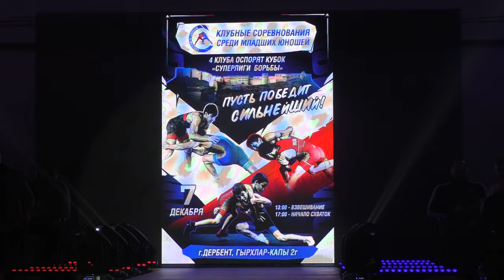Зугум Арслангереев (Тарки-тау) - Расул Магомедов (Цумадинские львы)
Финал до 44 кг.
"Суперлига борьбы". Клубные соревнования среди младших юношей.
Дербент 7 декабря 2024.